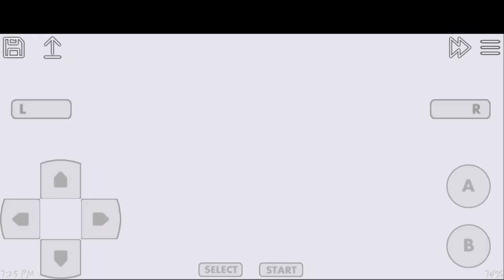explain to my other account